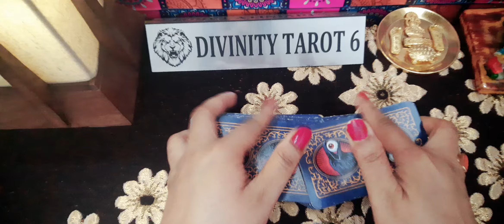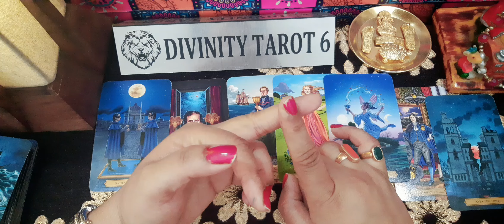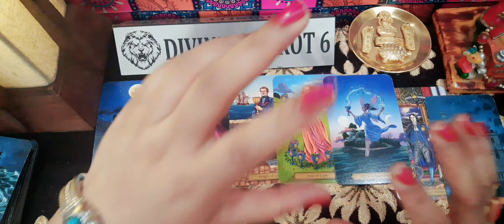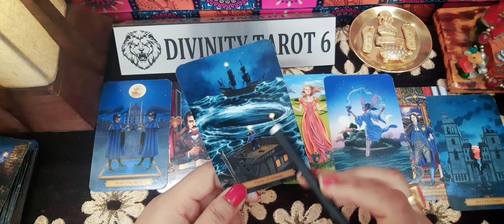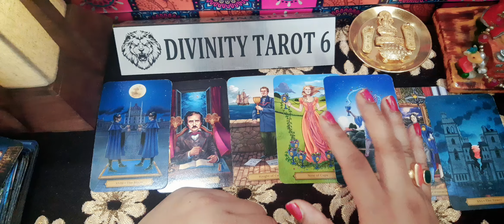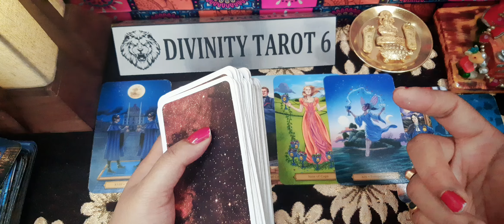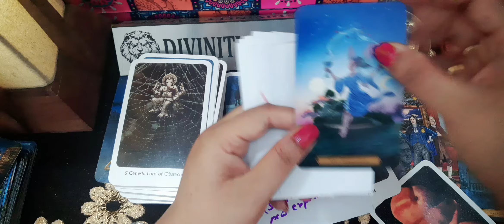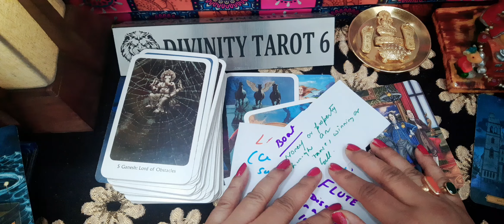अगले 10 दिन में ऐसा ही होगा पक्का*NEXT 10 DAYS TIMELESS